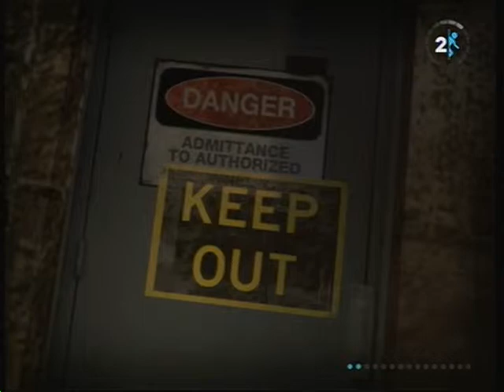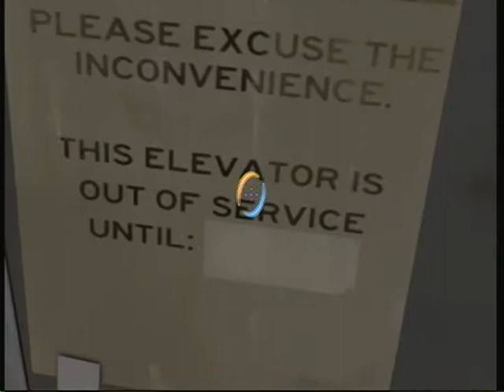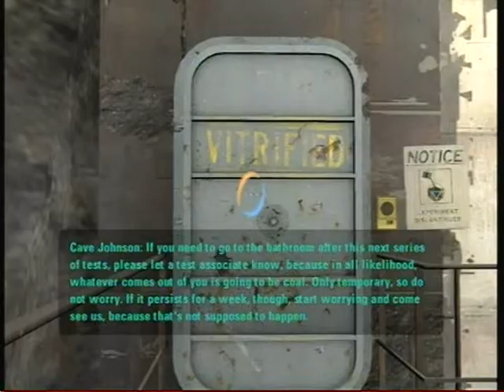Portal 2 - Going through a Time Capsule (Pt. 10)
This episode, we go to the old Aperture Science testing area.  Dammit!  I spoiled it again.  Oh well...  I made a lot of stupid errors this episode, just a heads up.